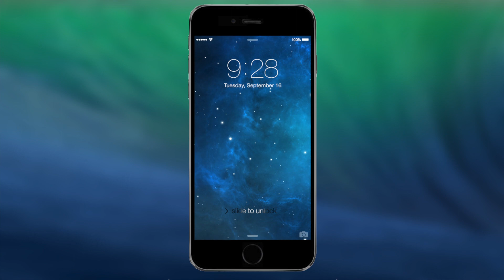Двухсторонний USB-Lightning кабель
Двухсторонний USB-Lightning кабель. Возможно Apple выпустит кабель Lightning с двухсторонним USB уже вместе с iPhone 6.